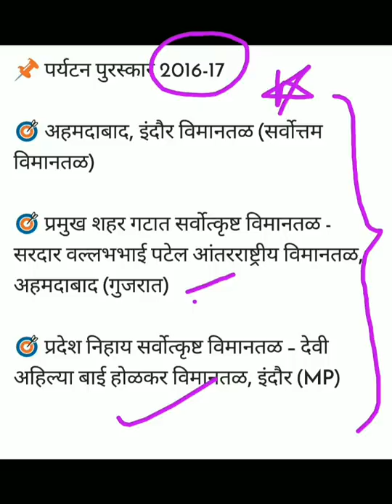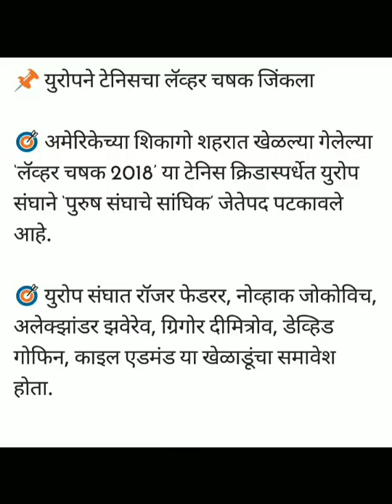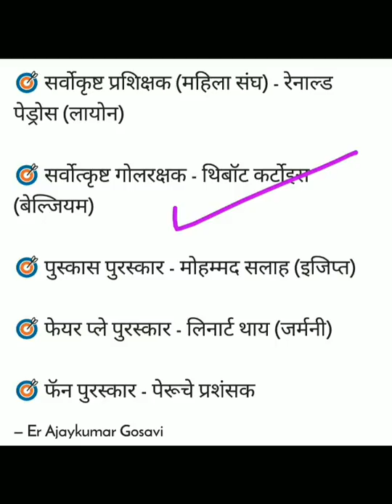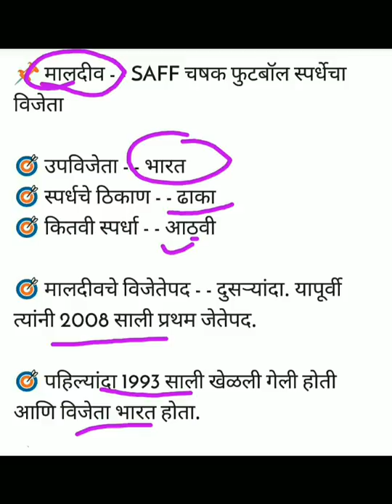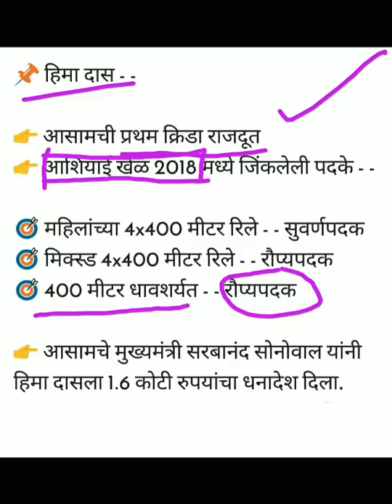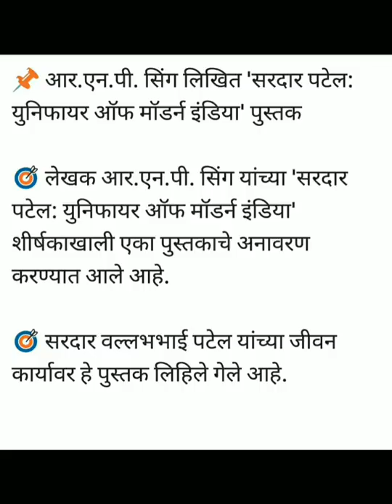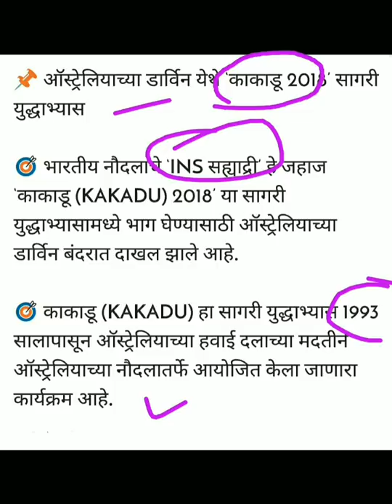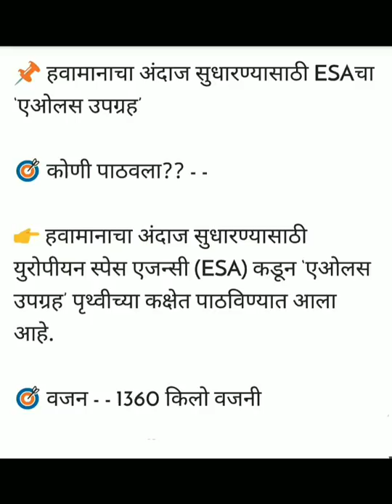Mpsc - 2020 मध्ये होणाऱ्या परिक्षेसाठी घडामोडी 9 | Current affairs | zp bharti | Talathi Bharti